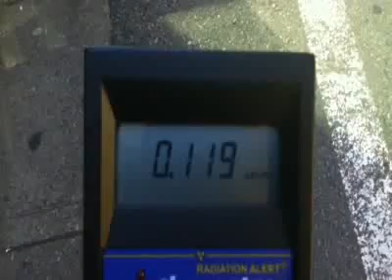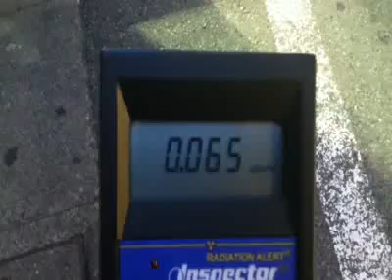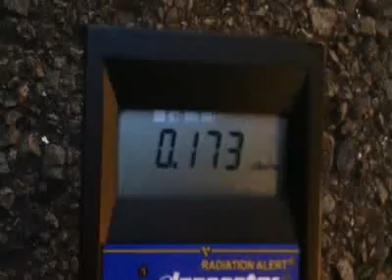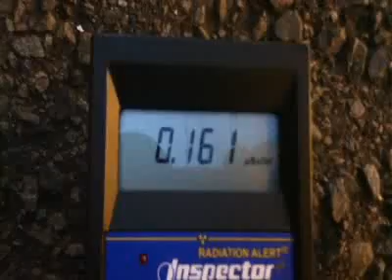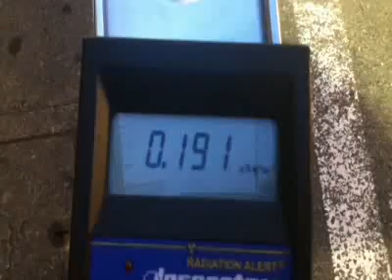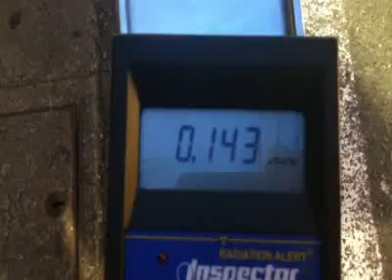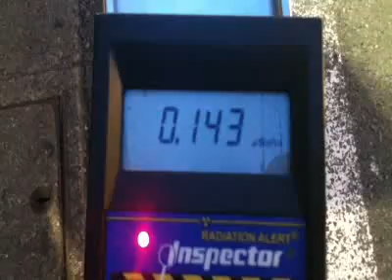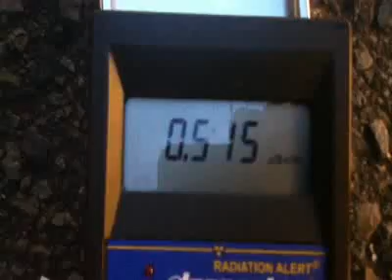下北沢で放射能を測ってみた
2011年6月14日午後7時位に測りました
γ線が地上1mで約0.15μSv/h　地表近くで約0，19μSv/h
αβγ線が地上1mで約0.15μSv/h=50CPM　地表近くで約0.5μSv/h=167CPMでした